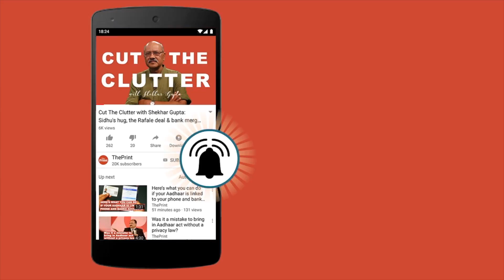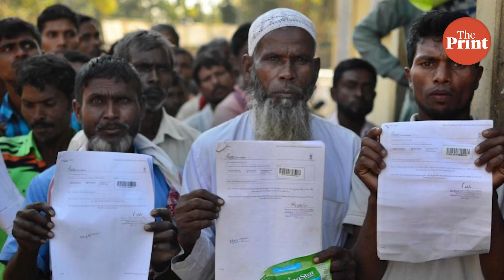SC strikes down adultery law & BJP demands NRC in Bengal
The Supreme Court struck down the adultery law and later in the day that praying in mosques is not an essential religious practice.
On the other hand BJP in West Bengal is now demanding NRC.